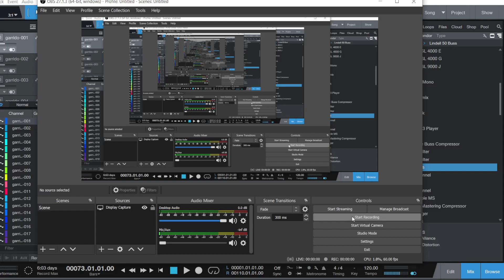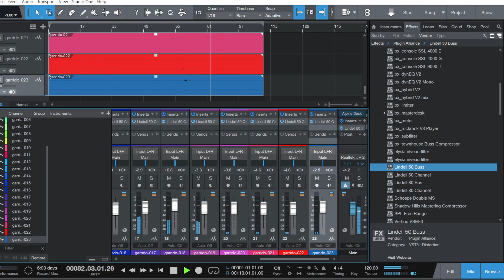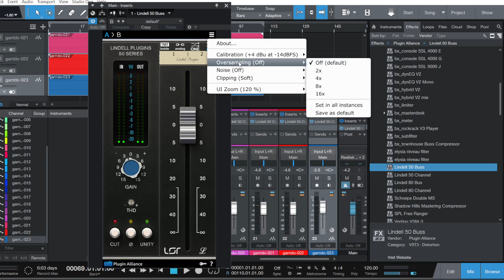Mixing a Song with the Lindell 50 Series API Console Plugins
Song is Scarlett by Eddie Garrido.

I mixed this in Studio One with the Alpine Desk API summing from Presonus.  Then used the Lindell 50 series channel across the whole session, and the Lindell 50 series bus on the master bus.

I know it performs more like the real gear when oversampled to 16X and Hard clipping is turned on.  I did all these things at the end of the video, but it taxes the computer so much that I could not play it for you guys to hear it oversampled.  I think you can still get the vibe of the song and appreciate the mix even without the plugin oversampled.  I normally set the oversampling and hard clipping on at the end of a session and render from there so the CPU is only going hard during rendering, then I bring it back down again before I save so I don't get a nice CPU spike surprise if I feel like I need to come back into the session.